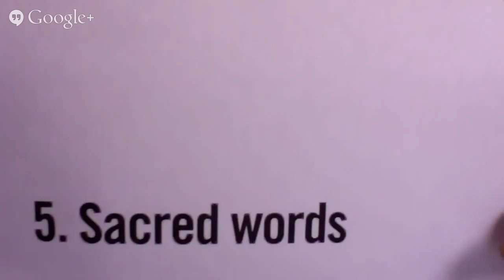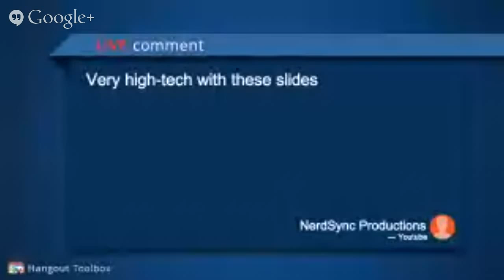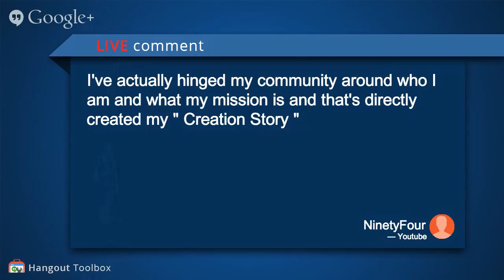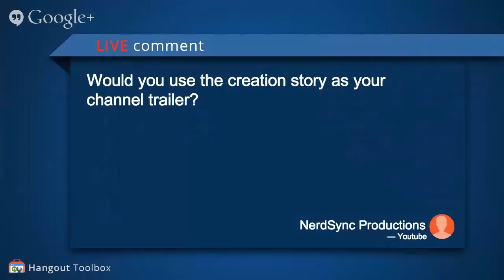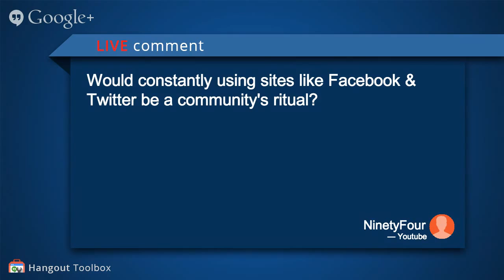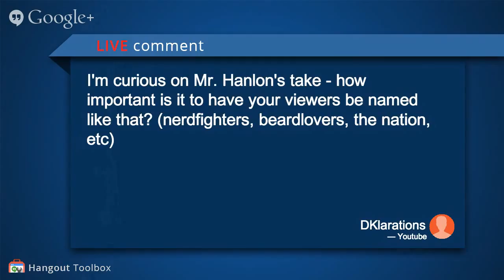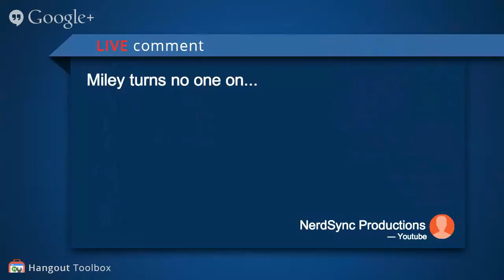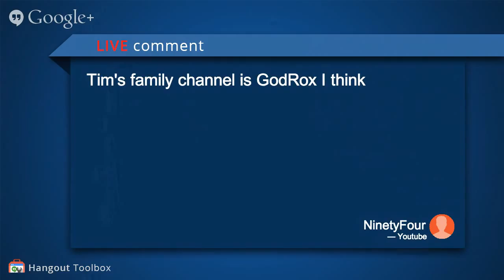7 Factors that Convert Viewers into a Raving Fan Base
It's one thing to get viewers to your YouTube videos, but it's another thing to take those viewers and convert them into a loyal community. How do you take a viewer from their very first exposure to you and your videos and start them along a path that helps them become ingrained into a bigger community of viewers and subscribers? And ultimately, how do you mobilize that community to accomplish something greater than you ever could accomplish on your own?

Patrick Hanlon, the author of, "Primal Branding," has been helping brands and companies develop communities both offline and online for decades. He joins us to talk with us about, "The Primal Code." This code contains 7 factors that help any brand, company, or YouTube channel develop a fan base around their content, product, or services. We'll walk through each piece of the code and discuss some practical examples for what it means for us as YouTube creators.